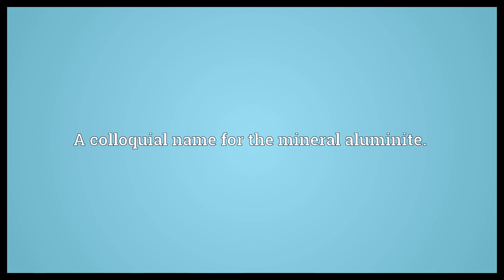Alley stone Meaning